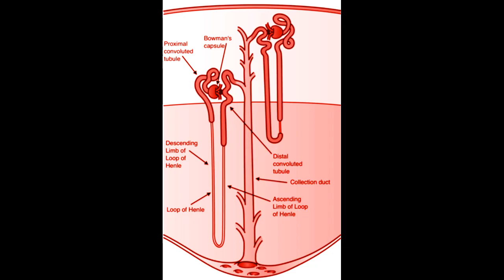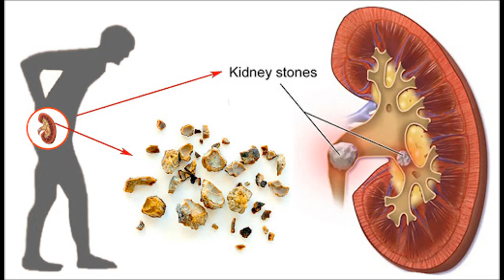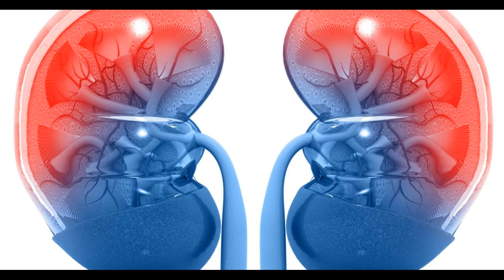8 Habits that are silently damaging your kidneys | How to prevent kidney failure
8 Habits that are silently damaging your kidneys | How to prevent kidney failure | How Kidney failure occurs
       Your kidneys work 24/7 and any damage to these vital organs could be irreversible. Here, we list 8 surprising ways you might be damaging your kidneys.
     The kidneys play an important role, they work 24/7. It filters your blood, removes waste, controls the body’s fluid balance, and keep the level of electrolytes in check. Interestingly, the blood of your body passes through your kidneys 40 times a day. That is why it is important to take care of your kidneys and safeguard them by making healthier choices.